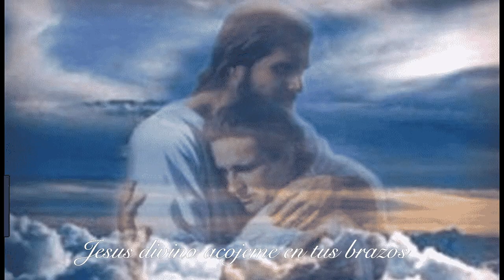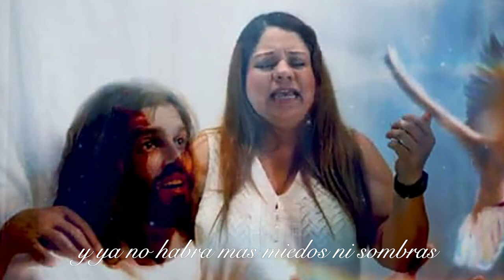Blanca Estrada (La Chaparrita de Coahuila)-Senor acercame ante ti